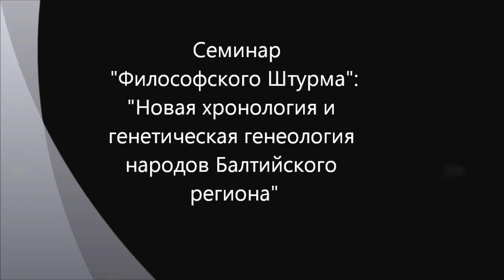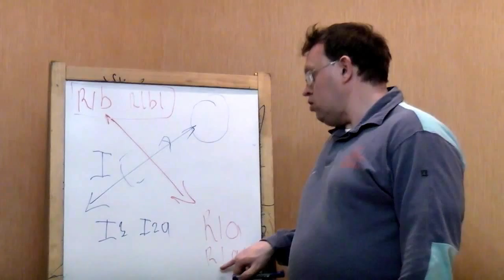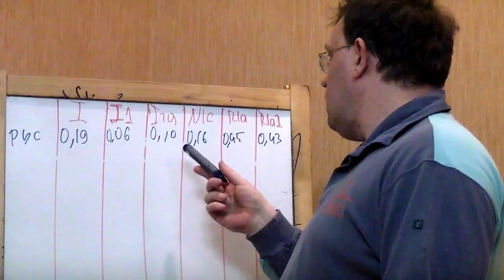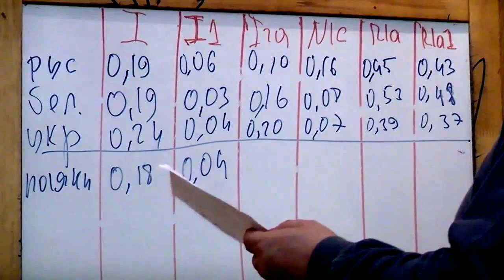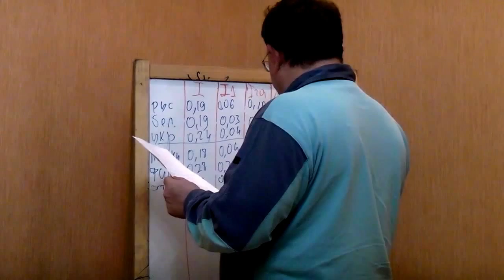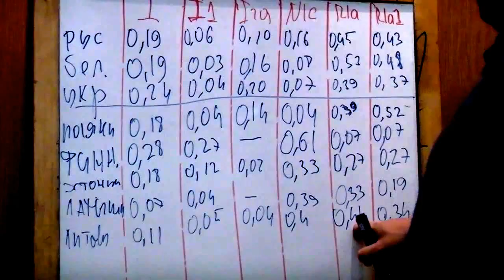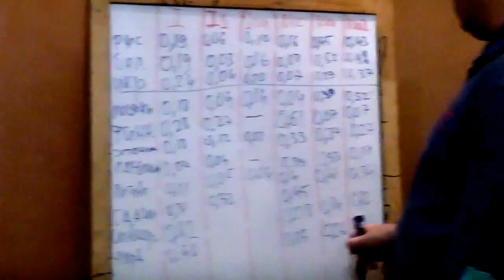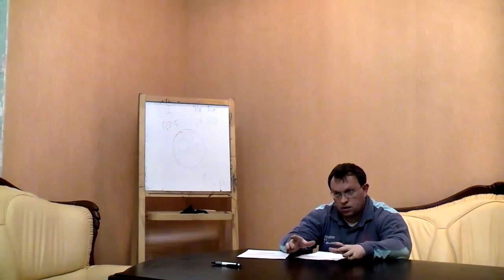Генетическая генеология народов Балтики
Генетическая генеология народов балтийского региона (народов, живущих вокруг Балтийского моря). Вопрос рассматривается в аспекте новых подходов к истории. Фоменко. Носовский. Новая хронология. Русский ген. Семинар "Философского Штурма" Состоялся 08.09.12
 Оппонент: Гатиятуллин Булат (к.ф.н)